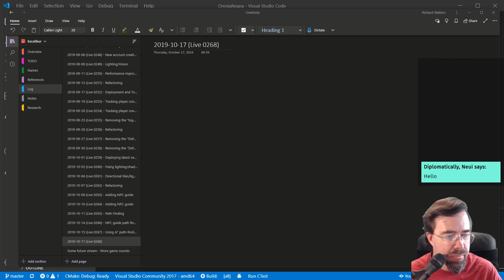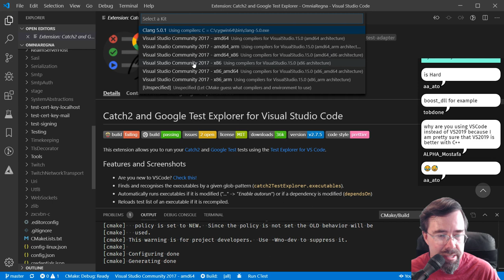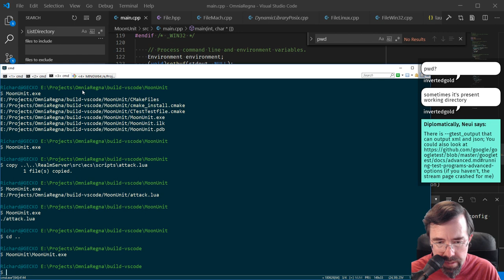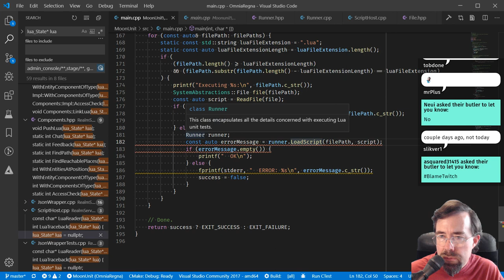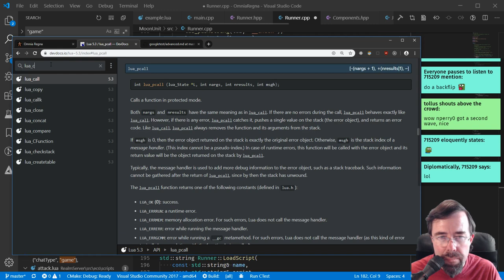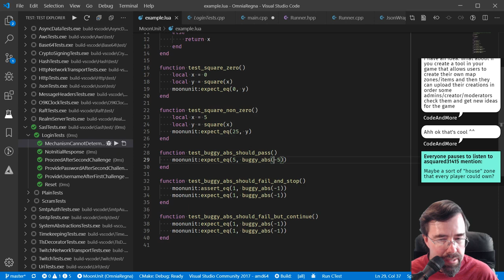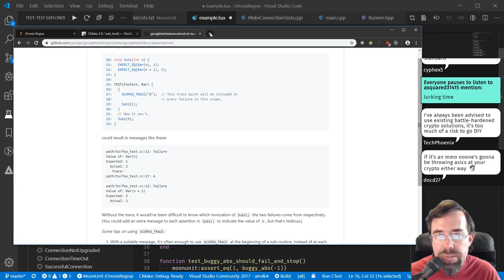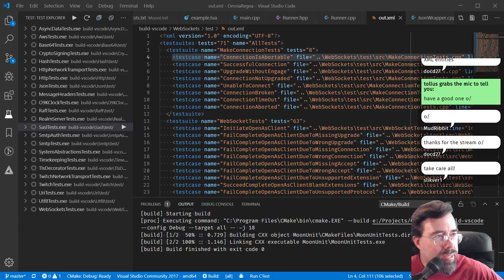0268 [ MORPG ] -- Making a unit-test framework for Lua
This stream I started building my own Lua unit test framework, to be used for the test-driven development of Lua scripts that go into my game.